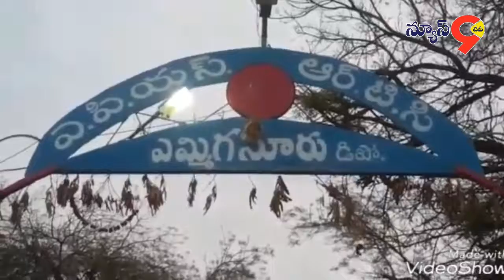కర్నూలు జిల్లా ఎమ్మిగనూరు పట్టణంలో రాష్ట్ర వ్యాప్తంగా బంద్ సందర్భంగా వామపక్ష పార్టీలు